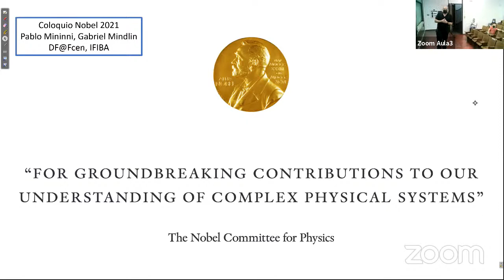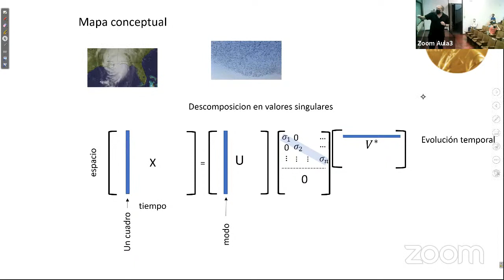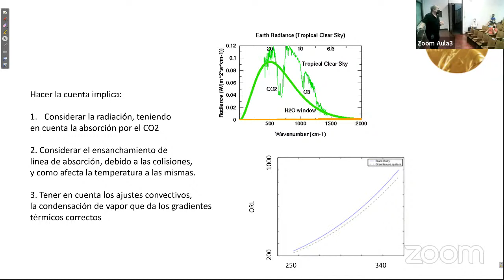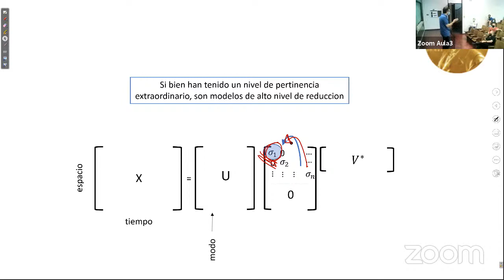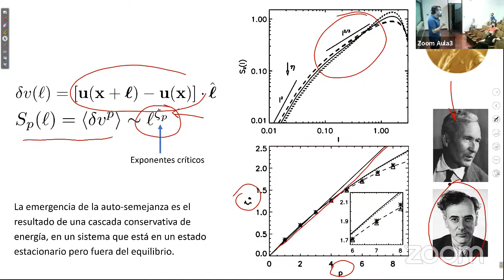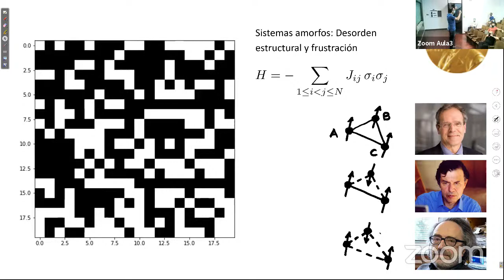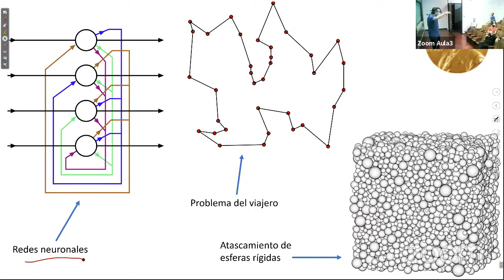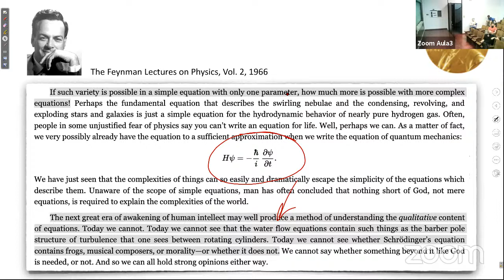Coloquio Nobel 2021: El premio a la física del desorden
Gabriel Mindlin & Pablo Mininni
Departamento de Física, Exactas - UBA

El premio Nobel de Física 2021 a Syukuro Manabe, Klaus Hasselmann y Giorgio Parisi fue otorgado por “contribuciones revolucionarias al entendimiento de los sistemas complejos”, y es un reconocimiento simultáneo al reduccionismo y a la apertura de la física al estudio de temas interdisciplinarios. Desde los primeros estudios de Lorenz de la fluctuación irregular determinista en el contexto de problemas atmosféricos, la naturaleza de las fluctuaciones y su efecto sobre sistemas fuera del equilibrio han sido dos motores centrales para el desarrollo de la física de los sistemas complejos. En este coloquio revisaremos las contribuciones principales de los ganadores del Nobel, con especial énfasis en la construcción de modelos reducidos para la atmósfera y los océanos, y el desarrollo de herramientas teóricas para el estudio de sistemas extendidos en el marco de la mecánica estadística. Ambos avances, íntimamente relacionados, cumplen hoy roles centrales en aplicaciones que van desde la explicación de fenómenos emergentes, la validación de modelos de circulación global para el análisis del cambio climático,  el estudio de redes neuronales, hasta los intentos por modelar el devenir de la opinión pública o las finanzas.